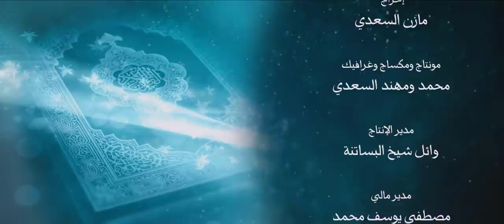أنزله بعلمه 15 ملحد يدعي أن القرآن أخطأ في آية مرج البحرين